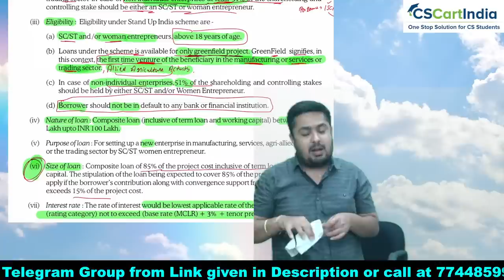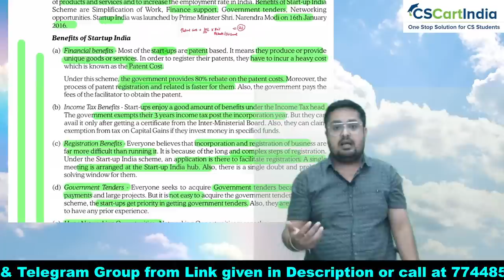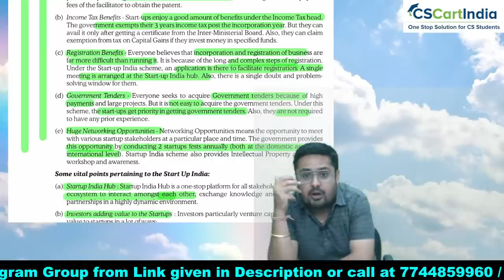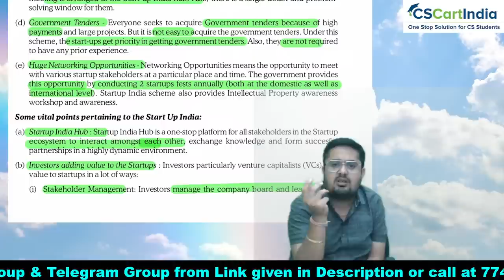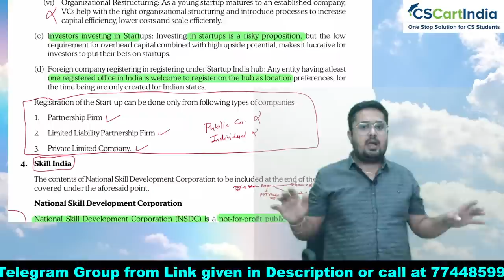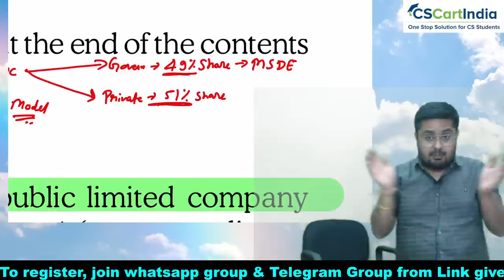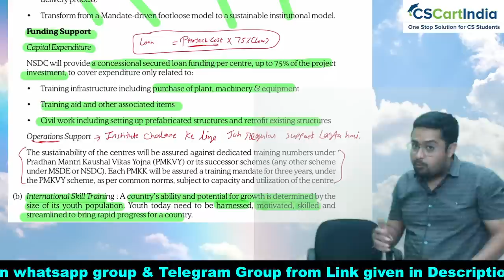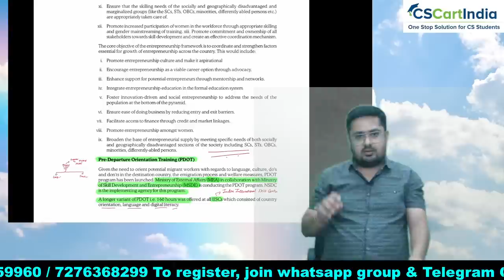FREE CSEET Business Environment LIVE Batch for Jan 2023 | Lecture 3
FREE CSEET Business Environment LIVE Batch for Jan 2023 | Lecture 2

Register Here to Join our Whatsapp Group for Daily LIVE Classes Updates

Download CSEET Chalisa Regular Book and NEW ICSI Study Material

Complete CSEET Current Affairs Online Classes as per ICSI New Study Material covering All Latest Updates and Changes. These Classes are Enought for CSEET Exam Preparation and Includes All MCQs of Political Affairs, Financial Affairs, Legal Affairs, National and International Affairs.

CSEET Current Affairs Study Strategy and How to Prepare Current Affairs